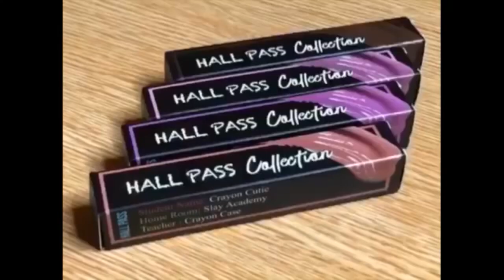The Queens Court Ep 4 Pt 2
Remy Ma Cardi B Nicki Minaj Lil Kim K Michelle Offset Quavo Takeoff Migos Future 2 Chainz Lil Wayne Joe Budden Meek Mill DJ Khaled Toya  Wright Kandi Burrus Nene Leaks Porsha Williams Sheree Whitfield Wendy Williams 105.1 The Breakfast Club The Shaderoom Bossip Buzzfeed Azealia Banks Iggy Azealia The Queens Court Ts Madison Khia Empressive Jake Paul Logan Paul Armon and Trey Chris and Queen Perfect Laughs